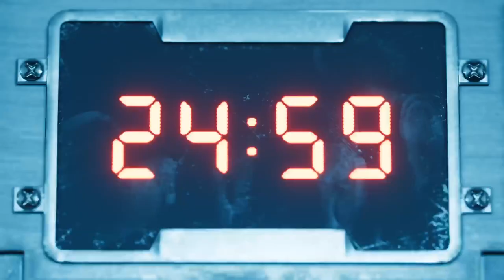Final Fantasy VII Remake